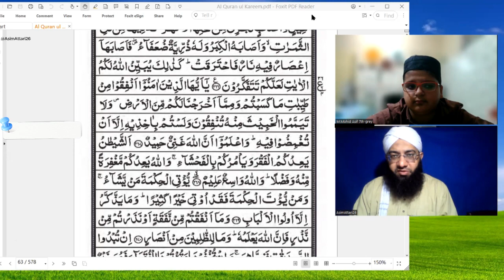Asim Attari 26// online zoom classes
quran learning video class | قرآن سیکھنے کی ویڈیو کلاس | vlog